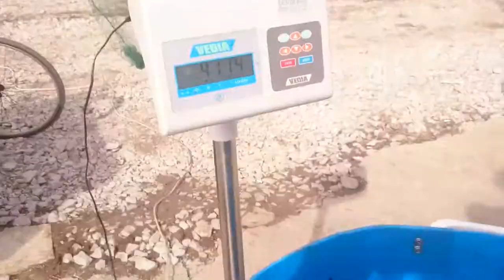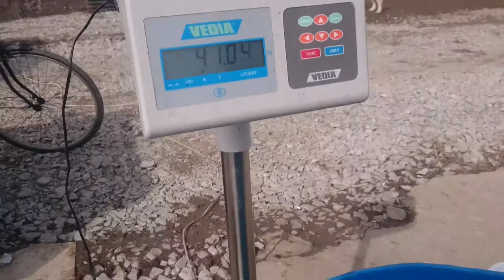Salmon_trout.mp4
Salmon trout 3+ kg catch